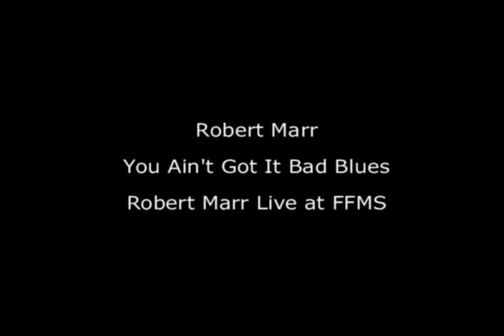You Aint Got IT Bad Blues by Robert Marr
It doesn't get much worse than this!